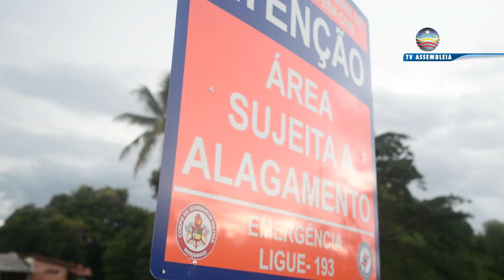Chuvas: situação crítica nos municipios vem preocupando os órgãos de proteção e defesa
O Corpo de Bombeiros e a Defesa Civil também já se pronunciaram sobre a situação de emergência dos municipios maranhenses e definiram as ações que já estão sendo desenvolvidas.